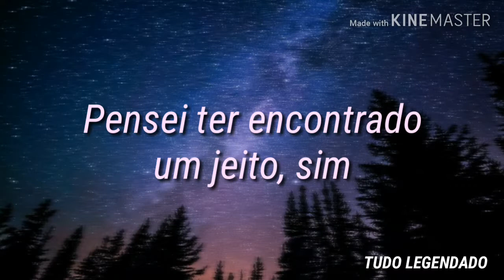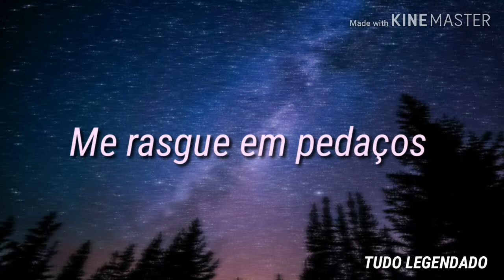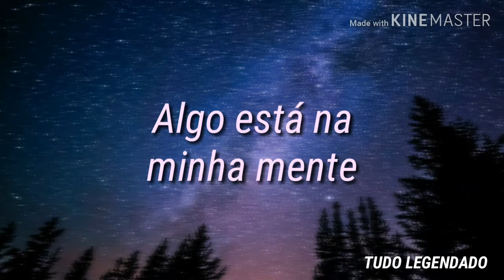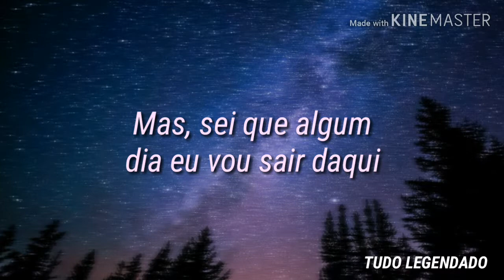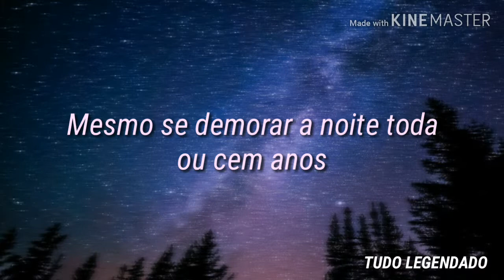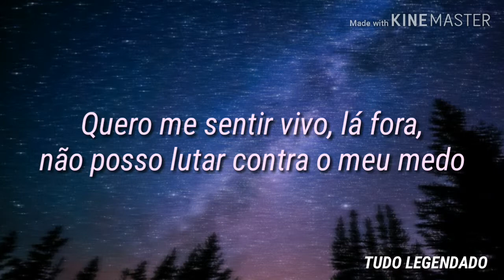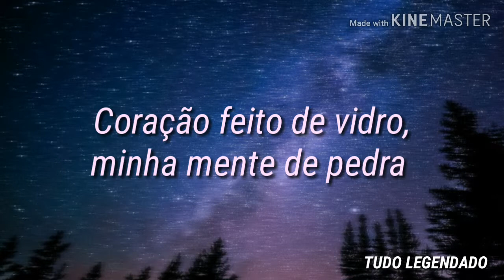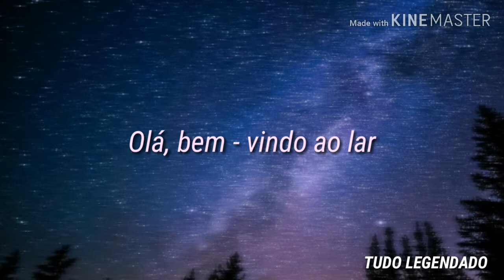(TRADUÇÃO) Lovely - Billie Eilish (With Khalid)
Compositores: Billie Eilish O'Connell / Finneas Baird O'Connell / Khalid Robinson

Letra de Lovely © Sony/ATV Music Publishing LLC, Kobalt Music Publishing Ltd., Universal Music Publishing Group
Lançamento: 2018

Créditos do vídeo lyrics
Legendado por Daniel
Fonte da imagem: Unsplash.com